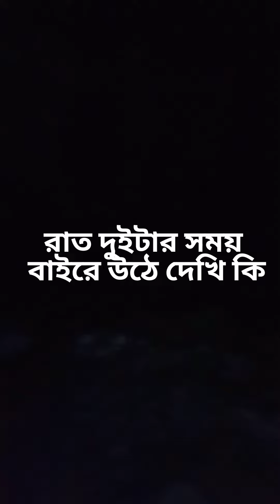না দেখলে বিশ্বাসই করতে পারবেন না শেষ পর্যন্ত দেখতে হবে হার্ট দুর্বল হলে দেখবেন না